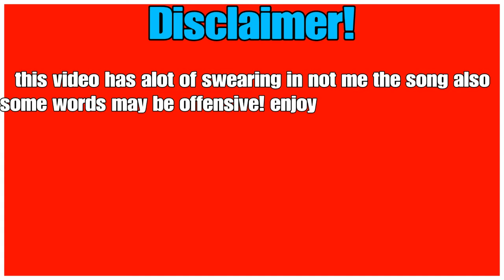ransom montage *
SHAREfactory™